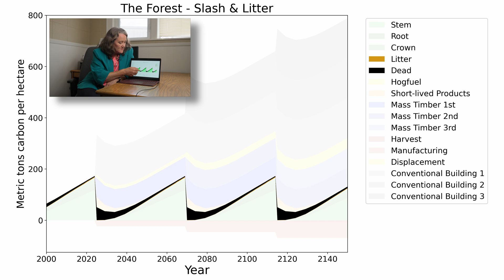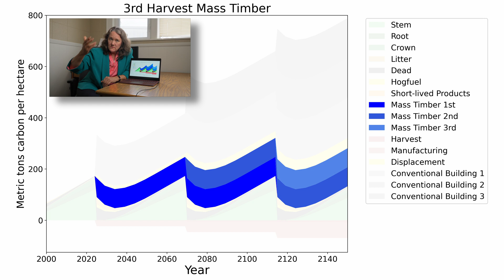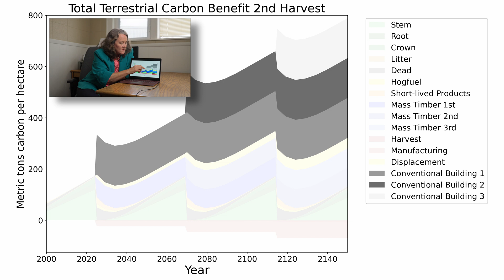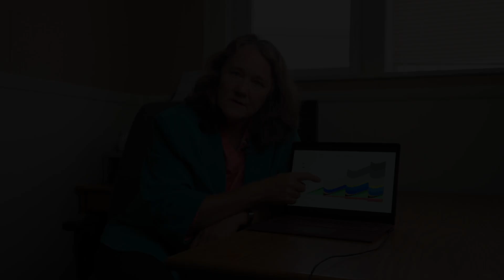Dr. Elaine O'Neil Explains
Dr. Elaine O'Neil, CORRIM, explains how sustainable forests and long-lived wood products integrate to form a powerful climate mitigation strategy.

Wood products keep carbon out of the atmosphere for their entire life – which for a mass timber building, could be more than 100 years. More importantly, if a product wasn’t made from wood, it would almost certainly be made from a material that requires the release of significant amounts of fossil-carbon into the atmosphere.

While a sustainably managed forest holds less carbon than a mature natural forest. But the amount of carbon a mature natural forest holds, averaged over time and landscape, does not increase.